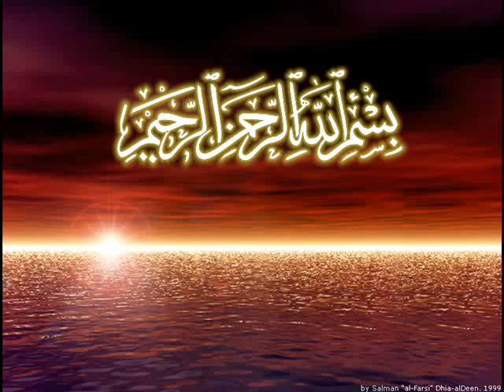the best pakistani wrestler Muhammad Mustafa pehlwan beat to beat to Usman butt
The Best wrestler Muhammad Mustafa won GOLD Medal National Games Olympic Peshawar 28 dec 2010.Muhammad Mustafa won province blochaston,province sindh and pakistan army wrestlers in final and and privious four times national medals.Muhammad Mustafa from daska,province punjab gold medal,.6 times gold medals all pakistan university and bord also. Muhammad Mustafa said during interview by Geotv Atv ARYtv dawn news and waqtv that my all success by ALLAH with the prayers of parent,ostaday muhtrum,brothers,and friends...and progress the name of pakistan..Muhammad MUJTABA ,KAFEEL ali also national champions brothers of Mustafa